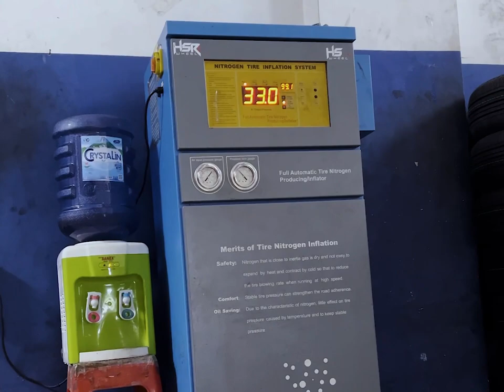GIVEAWAY Velg HSR & Voucher Belanja 500 Ribu!!!